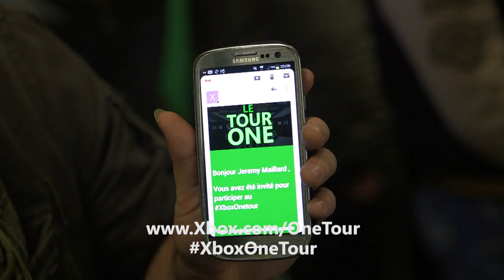Xbox One: Area Tour France Trailer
La Xbox One part en tournée. Venez nous rencontrer lors d'un arrêt Test Drive dans l'une des villes ci-dessous. Nous vous mettrons une manette entre les mains et un jeu à l'écran afin de vous faire patienter jusqu'au lancement.